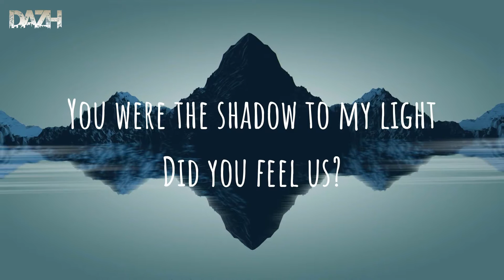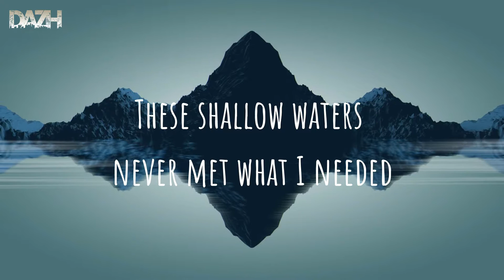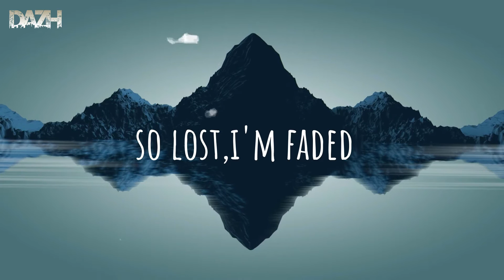faded | faded lyrics | faded remix | Alan Walker | Dazh music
Welcome to DAZH music!!!

faded | faded lyrics | faded remix | Dazh music

lyrics:
Faded
Alan Walker
Another start
Alive
Atlantis
Another dream
The monsters running wild inside of me
I'm faded
I'm faded
So lost
I'm faded
I'm faded
So lost
I'm faded
I'm breathing
Alive
Atlantis
Another dream
I'm faded
I'm faded
So lost
I'm faded
I'm faded
So lost
I'm faded